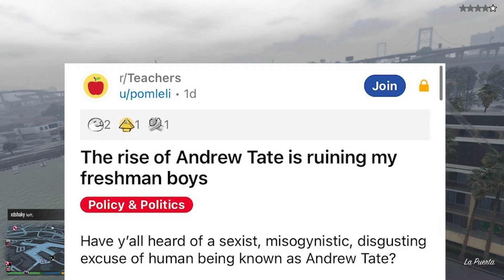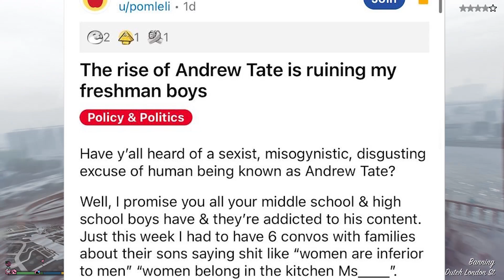Feminist Teacher Gets Triggered By Andrew Tate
lol